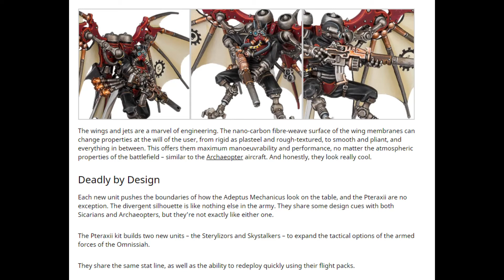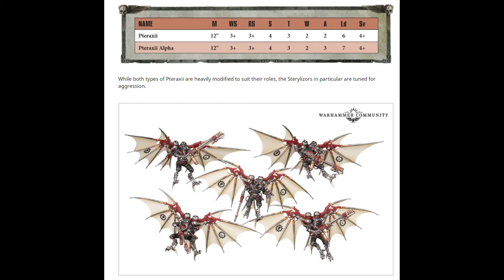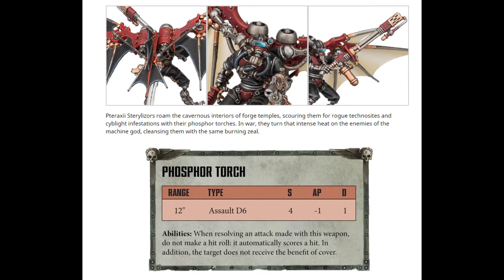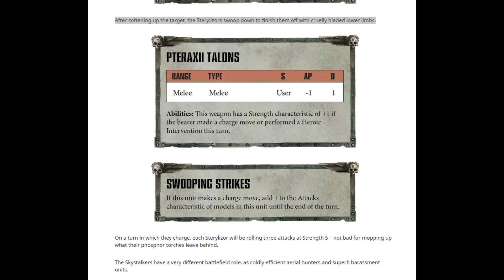Psychic Awakening: Engine War Preview - Pteraxii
Engine War is still a thing and we have a new preview for the bird men of the Adeptus Mechanicus.